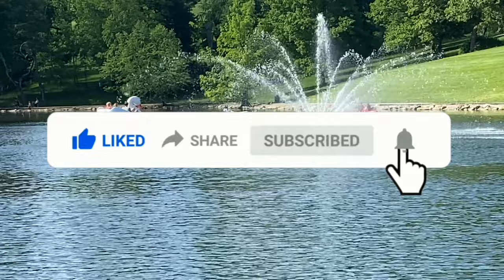Things to do in Wheeling West Virginia ( Oglebay Park )